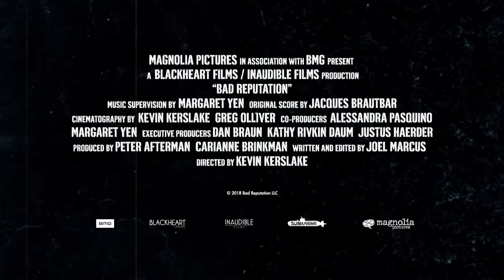Bad Reputation Official Trailer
Come September 26 at the Christopher B. Smith Rafael Film Center for a special one night only event

“I Love Rock ‘n’ Roll” made her famous, but Joan Jett is much more than her number-one hit. Joan Jett paid her dues long before her fame, ripping it up onstage as the backbone of the hard-rock legends The Runaways and influencing many other musicians. As the leader of the Blackhearts, with whom she has become a Rock and Roll Hall of Fame inductee, she has resisted pressure to compromise. This riveting documentary gives you a wild ride, as Jett and her close friends tell you how it really was in the burgeoning punk scene of the 1970s, and their interviews are laced with amazing archival footage. Writer/Editor: Joel Marcus. Director: Kevin Kerslake. (US 2018) 92 min.

Christopher B. Smith Rafael Theater
This beautifully restored, state-of-the-art, three-screen theater is one of few non-profit theaters in the United States. The venue exhibits independent documentary and narrative films, classics, retrospectives, features, international works and hosts special events with filmmakers from around the world year-round.